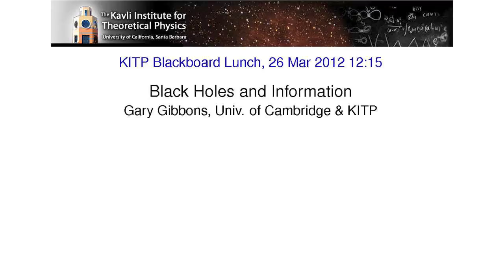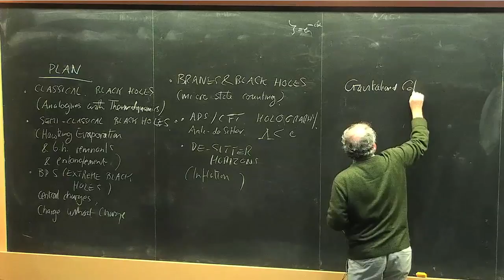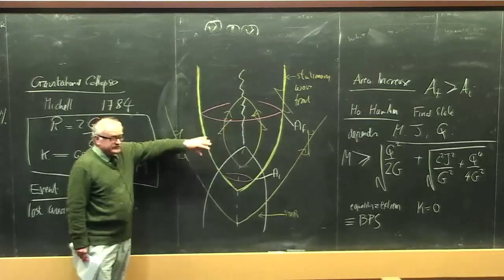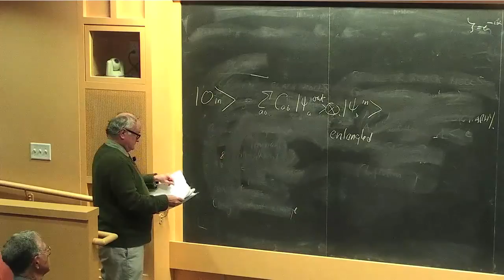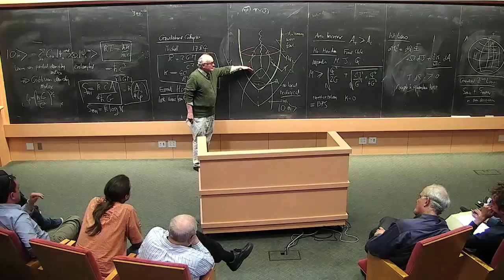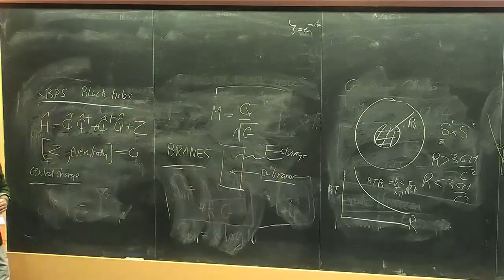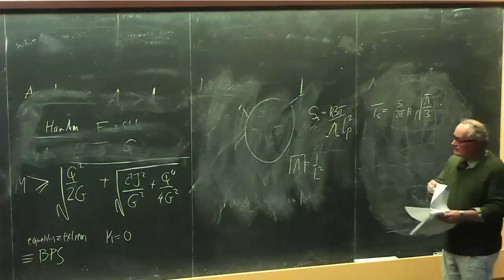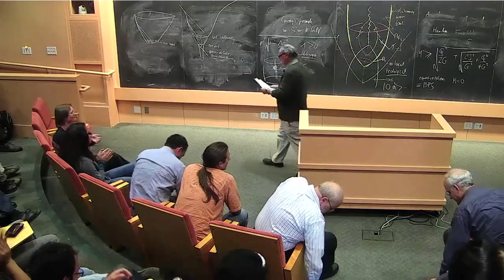Black Holes and Information | Gary Gibbons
Gary Gibbons (Univ. of Cambridge)
KITP

'Black Holes and Information' lecture given by Gary Gibbons at a KITP Blackboard Lunch.